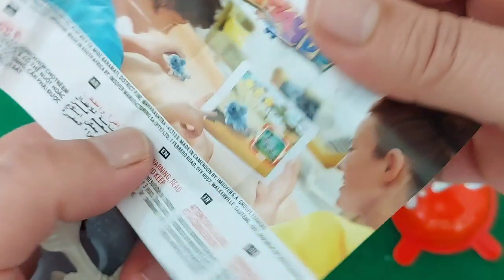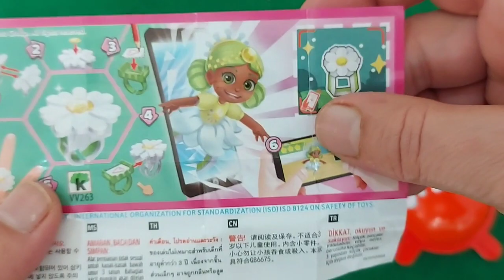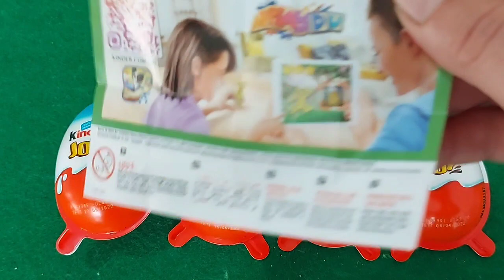Very Sweet Kinder Surprise Joy Chocolate Candy Unpacking ASMR /A Lot of Kinder Joy Chocolate